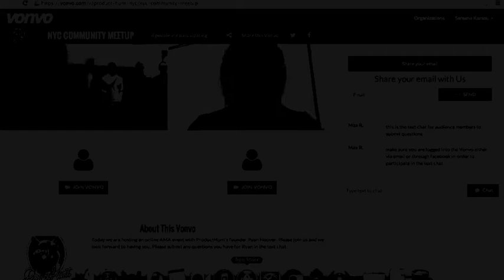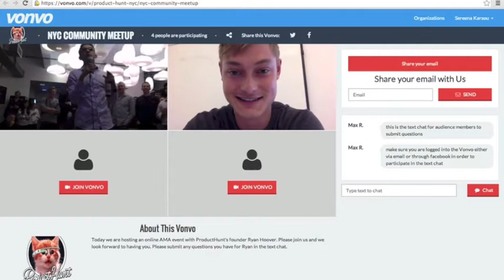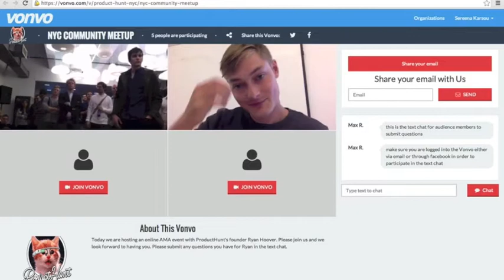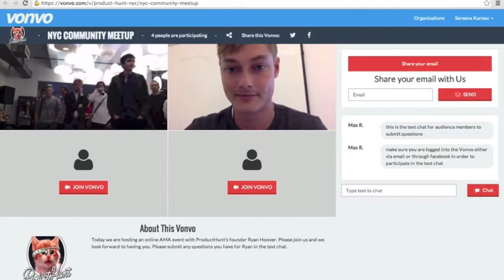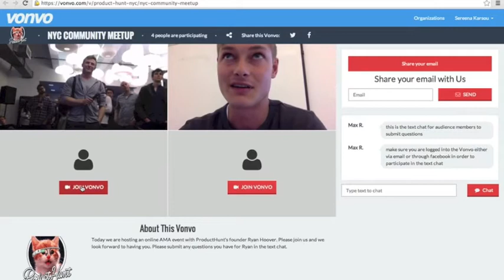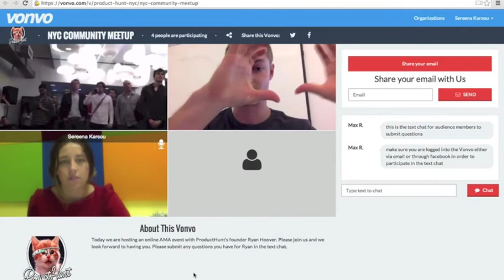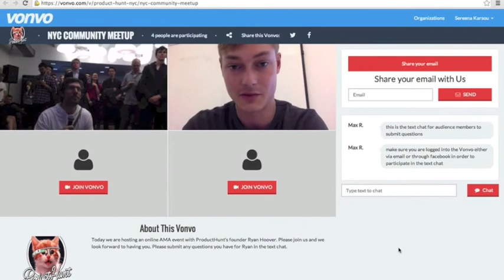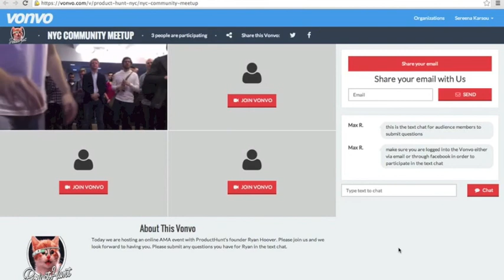AMA with Product Hunt Founder Ryan Hoover - Full